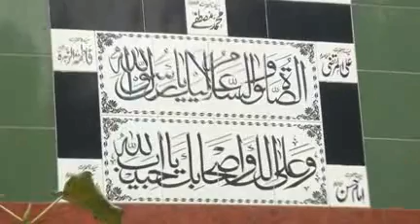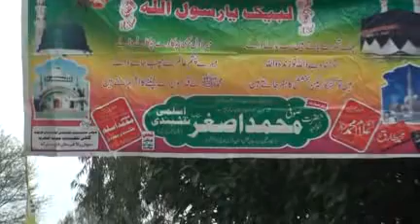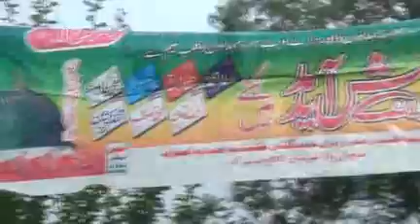Mefal e pak khawaja sufi Muhamad Asghar sb Aslami at Gulshne Allah ho saichanwalaqbrstan 3.2019::::1